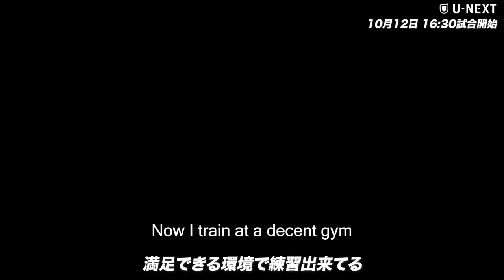CASIMERO VS OGUNI English subtitled Documentary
*石井一太郎
A-SIGN 企画・出演
プロモーター
第53代日本ライト級王者、第41代東洋太平洋ライト級王者

*石井六大
A-SIGN プロデューサー